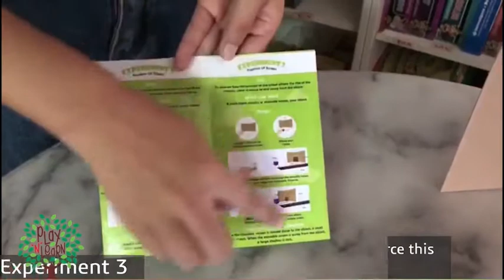Light & Shadow New Video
8 Science Experiments on Light and Shadow from Play N Learn. These experiments are curriculum based according to Singapore Education system for Lower Block, that is, for students aged between 9 and 10 years old. Our kit includes materials and step-by-step instructions, easy for students or your child to follow.